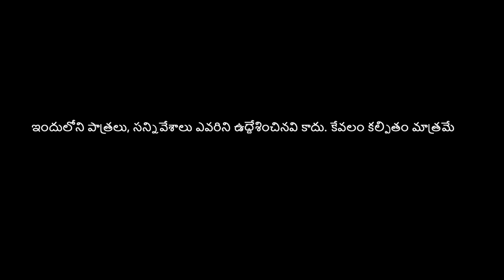Software Mutyam || Stand Up Comedy || Episode -20 ||Gnapakalu Anubhavalu Anandhabhashpalu|| ft.Simha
Presented - S Dreams Works
Written&Director - Gudupuru Simhachalam
Dop- Janardhan
Editor -Gowreesh